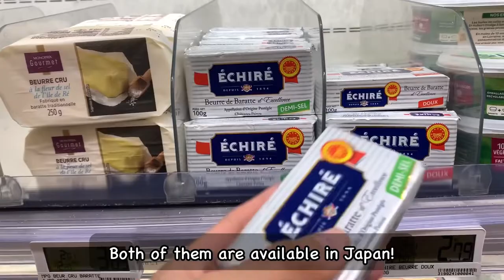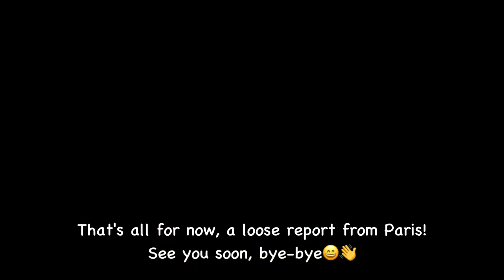[Vlog in Paris] How to make French-style baguette sandwiches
Hi, I have a connection to France by chance and am currently living in Paris.

Today I would like to make baguette sandwiches.
As you can see, I am very clumsy!
Please look at me warmly and tell me that I am doing my best even though I am such a clumsy person.

Please try making baguette sandwiches!